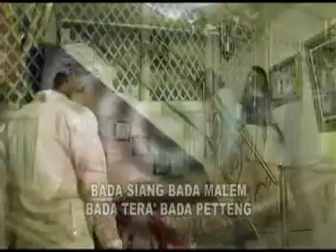Tabah - Edy S., Yessy Kurnia [OFFICIAL]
Tabah - Eddy S feat. Yessy

Distribuited Worldwide by
MusicYes